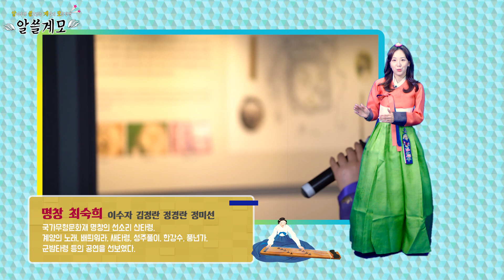2020 알쓸계모 7회 국악오아시스 공연 하이라이트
2020 알쓸계모 7회는 계양구 명소에서 펼쳐지는 국악오아시스 공연 입니다. 제6회 계양산 국악제를 제대로 즐기지 못한 계양구민들을 위한 비대면 온라인 국악 오아시스 공연을 유튜브에서 함께 만나보세요~~~(^^)/ 그리고  알쓸계모 새 MC 최민정양의 특별한 춘향가 한소절도 기대해 주세요~